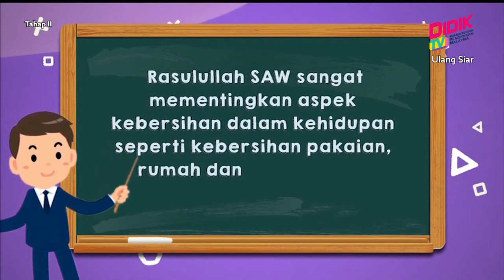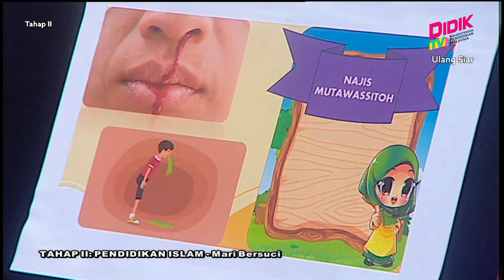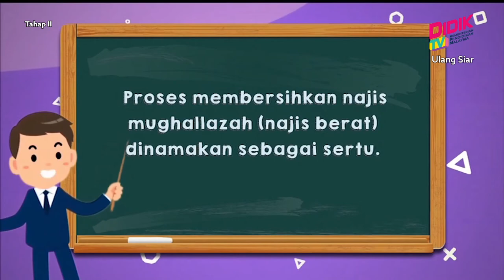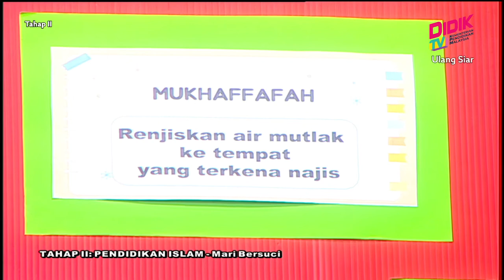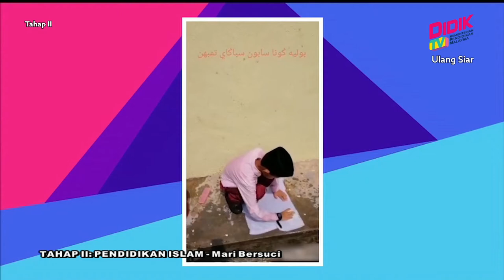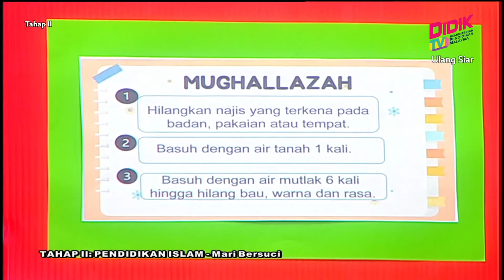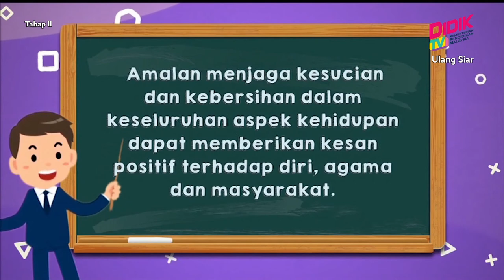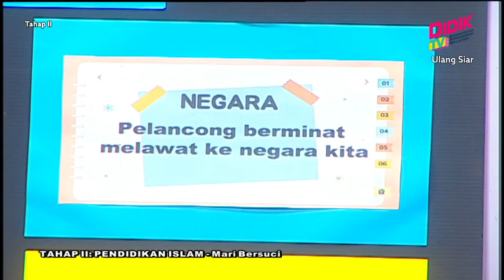Tahap II (Tahun 4 - 6) | Pendidikan Islam - Mari Bersuci [R]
Tajuk : Pendidikan Islam - Mari Bersuci [R]
Guru : Rohani Ismail & Rahmawati Mohd Shariff